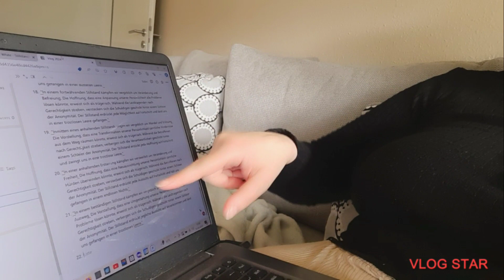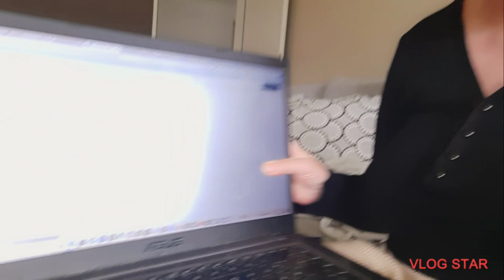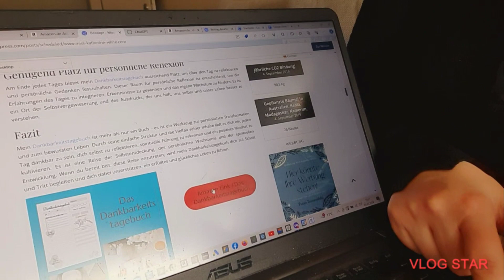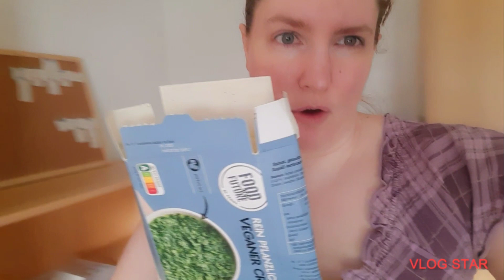DailyVlog! Sehr motiviert bei der Arbeit. Ich habe 20 Videos für Youtube produziert.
Finanzen
Hi, ich investiere mit Peaks! Peaks vergibt Startguthaben an alle, die auch mit dem Investieren beginnen. Eröffne ein Konto über den unten stehenden Link und erhalte ANNKAP4NV Startguthaben und habe die Möglichkeit, mir die Hälfte davon zurückzugeben!
Oder nutze innerhalb von 48 Stunden nach deiner Kontoeröffnung meinen Code 20 €.
Sei dir bewusst, dass Investieren Risiken birgt und du deine Investments (zum Teil) verlieren kannst.

P.S Keine Anlageberatung. Durch Trading kannst du jederzeit dein ganzes Geld verlieren. Sei dir bewusst, dass Investieren Risiken birgt und du deine Investments (zum Teil) verlieren kannst.

Shopping
Meine Ebay Auktionen
Mein Shop Miss Missify

***Wichtige Information zu Hass in Social Media**
Gib Hatern keine Chance und melde jeden Hater Kommentar. Jeder Hass-Kommentar muss zu einer Strafanzeige führen. Hier der Link zum Melden

Alle Produkte, Shops oder Dienstleistungen werden mit Werbung gekennzeichnet. Diese können wie folgt aussehen: „Werbung, nicht bezahlte Werbung, Werbung wegen Markennennung“.